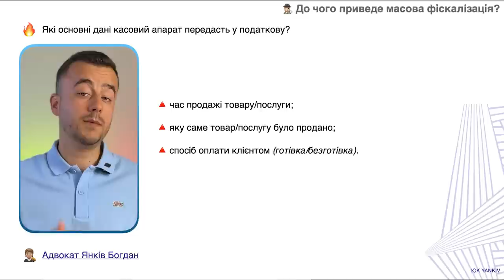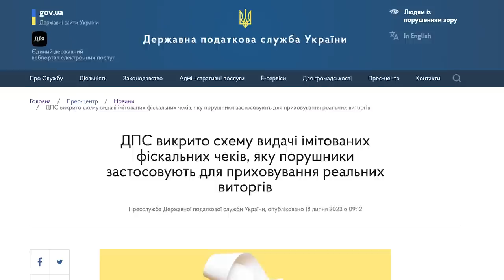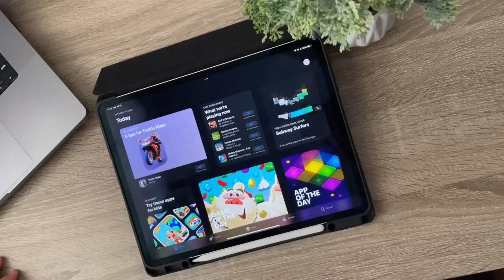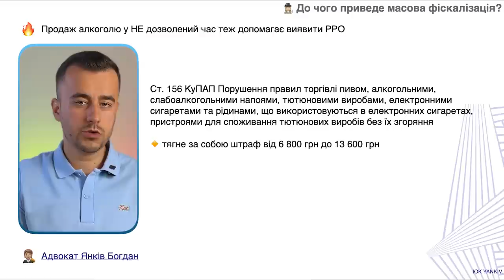Ось чому вводиться масова фіскалізація!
ТАЙМ-КОД ⏯
00:00 - 00:33 Вступ до відео щодо масової фіскалізації
00:34 - 01:53 Касовий апарат передає продажі в податкову
01:54 - 03:38 Кейс щодо готівки та безготівки
03:39 - 04:36 Кейст щодо товарів у чеку
04:37 - 05:03 Checkbox на iOS
05:04 - 06:33 Кейс поєднаного РРО з еквайрингом
06:34 - 07:17 Кейс продажу товару у не дозволену годину
07:18 - 08:13 Новий закон про захист прав споживачів
08:14 - 08:46 Кейс митниця і продажі в розрібі
08:47 - Інші дані для аналізу